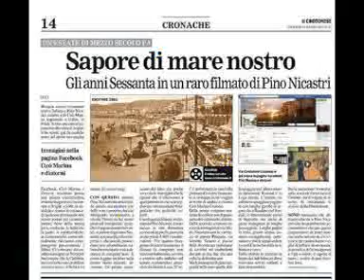Arrivederci stella del nord @ Loretta Goggi